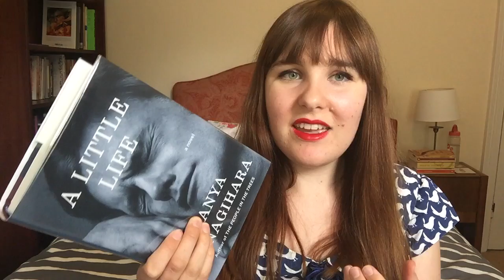On Book Hangovers and Slumps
What book gave you a book hangover? How did you deal with it?